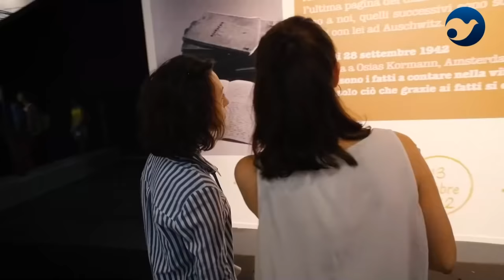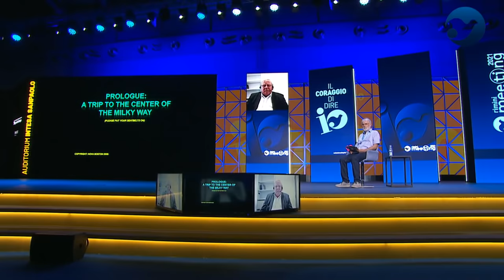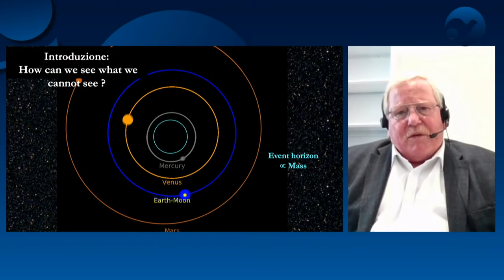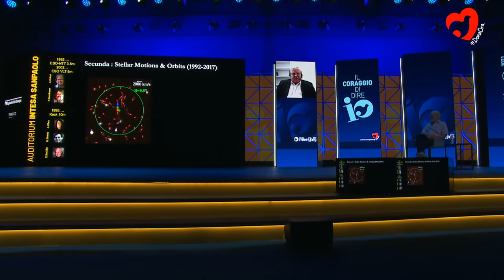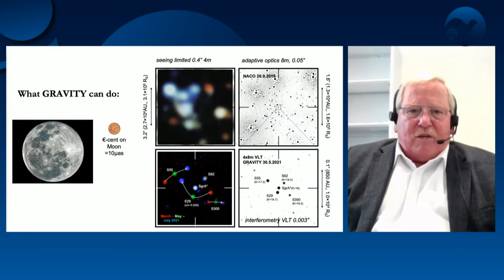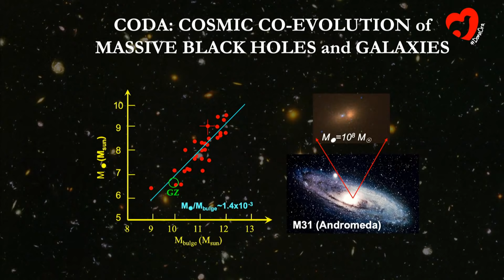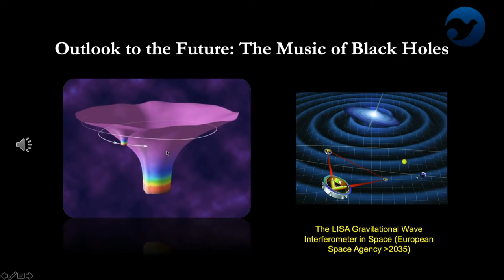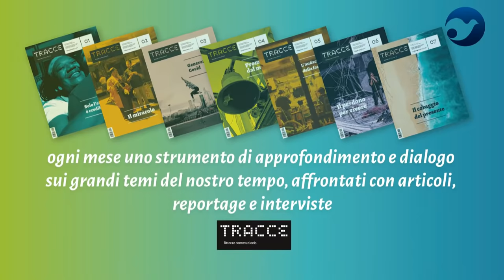UN VIAGGIO DI QUARANT’ANNI. RELATIVITÀ GENERALE E BUCHI NERI SUPERMASSIVI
Reinhard Genzel, Premio Nobel per la Fisica 2020, Direttore del Dipartimento di Astronomia infrarossa e sub-millimetrica, Max Planck Institute for Extraterrestrial Physics, Garching, Monaco. Introduce Marco Bersanelli, Professore di Fisica e Astrofisica all’Università degli Studi di Milano.

Poco più di un secolo fa Albert Einstein ha pubblicato la Teoria della Relatività Generale. L’anno successivo Karl Schwarzschild trovò una soluzione delle equazioni di Einstein che suggeriva l’ipotesi che nemmeno la luce potesse sfuggire dal cosiddetto “orizzonte degli eventi” di masse sufficientemente compatte, i famosi “buchi neri”. Nei decenni successivi il concetto di buco nero è stato affinato dal punto di vista teorico da astrofisici quali Penrose, Wheeler, Kerr, Hawking e molti altri. La prima prova indiretta della loro esistenza nel nostro Universo è stata possibile grazie a osservazioni in banda X di stelle doppie compatte e quasar lontani.
Il Premio Nobel per la fisica 2020 Reinhard Genzel illustrerà i risultati delle sue ricerche durate più di quarant’anni. Grazie a osservazioni accurate del moto di gas e stelle al centro della Via Lattea i suoi studi hanno dimostrato l’esistenza di un singolo oggetto compatto con massa pari a quattro milioni di masse solari: un “buco nero supermassivo”.